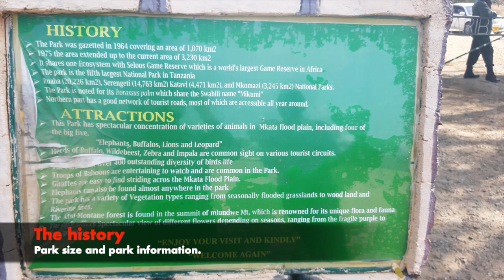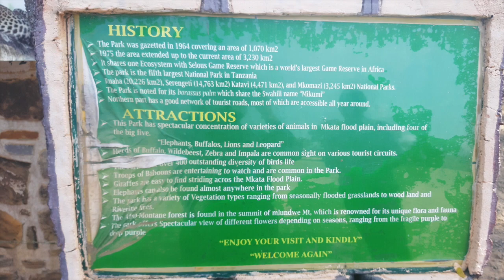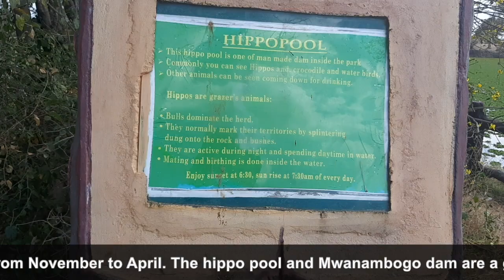Mikumi National Park II Tanzania II Lion II Zebra II Giraffe II Elephant II Africa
Mikumi National Park!
Morogoro
Tanzania

The Mikumi National Park near Morogoro, Tanzania, was established in 1964. It covers an area of 3,230 km² is the fourth largest in the country. The park is crossed by Tanzania's A-7 highway.